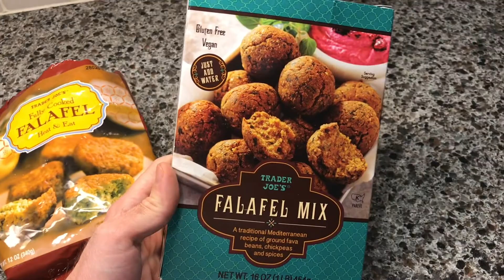Super Easy Falafel Sandwiches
Falafel sandwiches using all Trader Joe’s supplies
The super lazy yet still delicious way to eat falafel.

1 bag of frozen falafel
Tahini dressing
Sandwich style pickles
Sliced tomato
Fresh spinach
Whole wheat tortillas